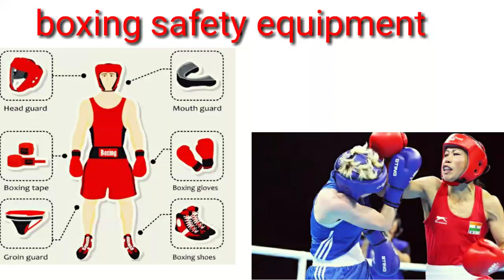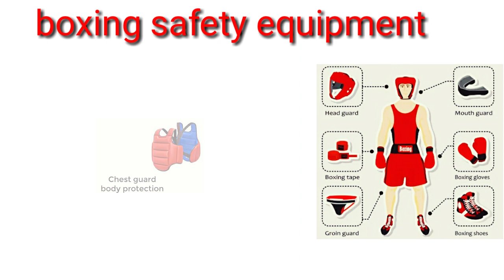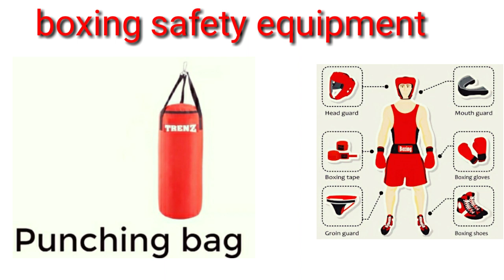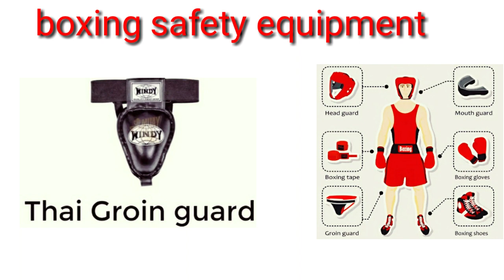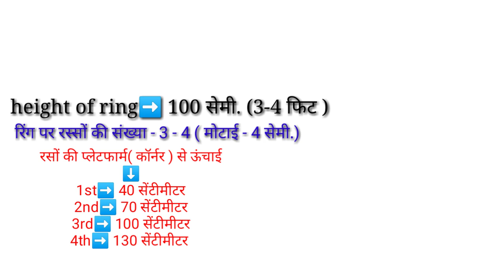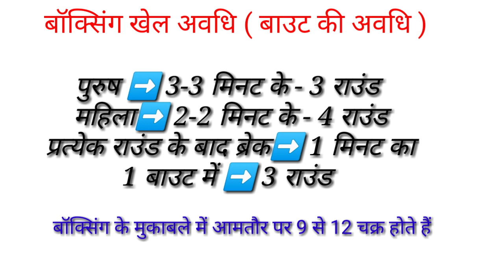Boxing safety equipment/boxing rules & regulation/boxing time/boxing ground measurement/boxing match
Hi